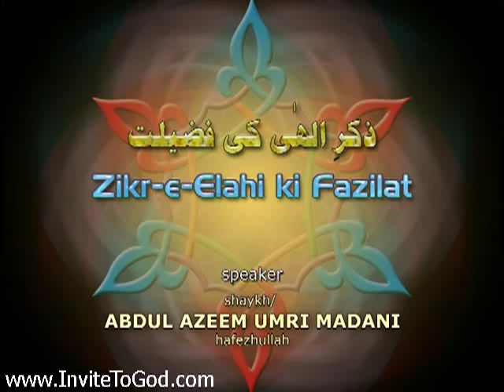Zikr-e-Ilaahi ki Fazeelat (The excellence of remembering Allah)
Lecture on Zikr-e-Ilaahi ki Fazeelat (The excellence of remembering Allah) by Shaikh Abdul Azeem Madani (Hafizahullah)